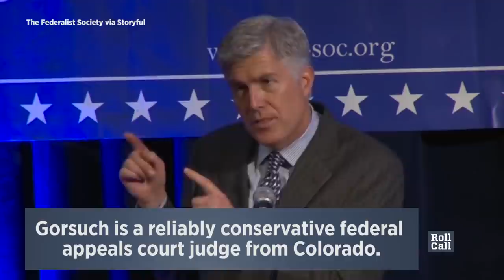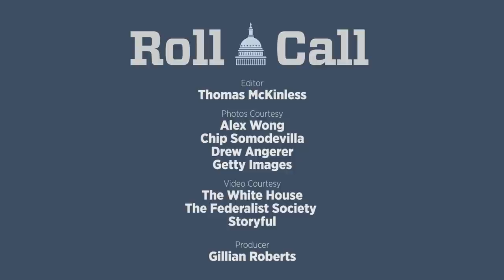Who is Judge Neil Gorsuch?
Nearly a year after the death of Justice Antonin Scalia, President Donald Trump announced Tuesday the nomination of Judge Neil Gorsuch to fill Scalia’s seat on the bench. Roll Call gives a quick look at some facts about the conservative Colorado judge.